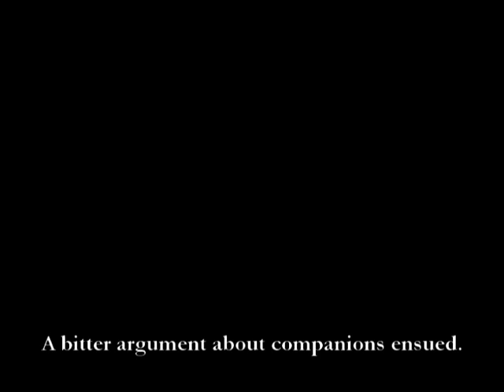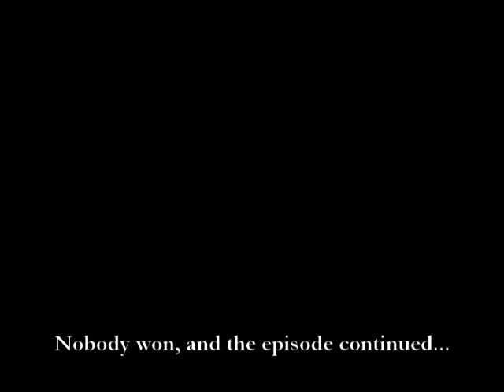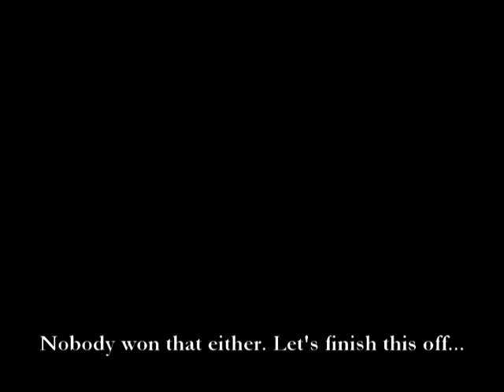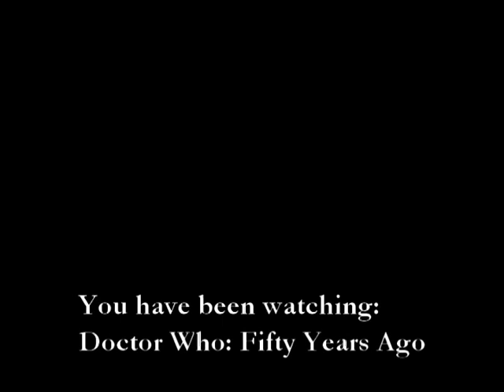Spearhead from Space Episode 2: Arguments about Aliens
Ben, Luke and Nick get themselves embroiled in a few arguments about characters, alien invasions, sci-fi realism and fantasy and many other things included in this episode of Doctor Who: Fifty Years Ago.

On Blogspot and other internet-y things.

Doctor Who is owned by the BBC. Any footage included is used for the purposes of review. No disrespect or breach of copyright is intended.